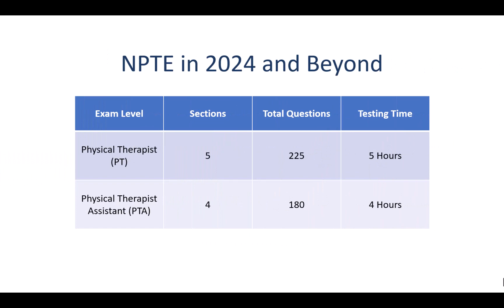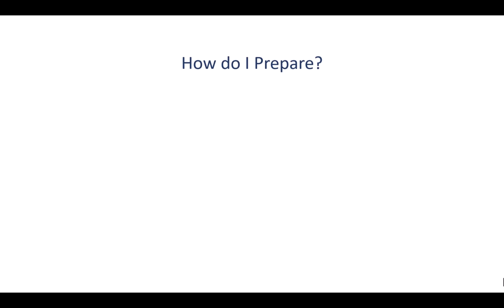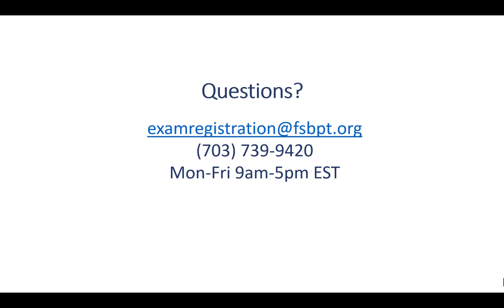NPTE in Sixty Seconds: Changes to the NPTE in 2024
In this episode of NPTE in Sixty Seconds, FSBPT subject matter experts address changes to the NPTE coming up in 2024. We cover the basics of everything you to know to be prepared in the coming year!